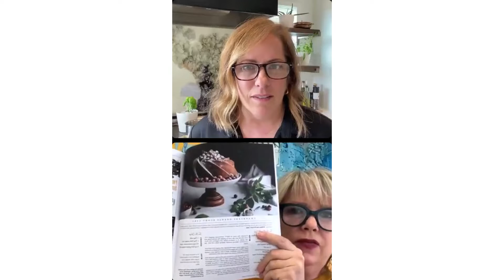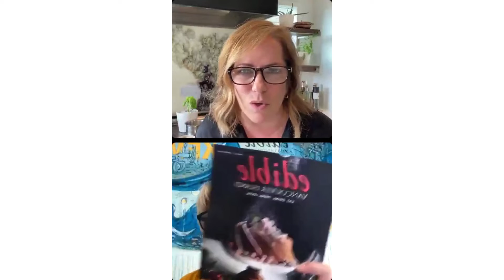the Home Kitchen hosts International Women's Day with Karen Elgersma of Edible Vancouver Island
Karen Elgersma (Media) is a true force of nature - and is at the helm of Edible Magazine Vancouver Island. This year, Edible is launching the first ever Design Issue and the entire Edible world cannot wait!